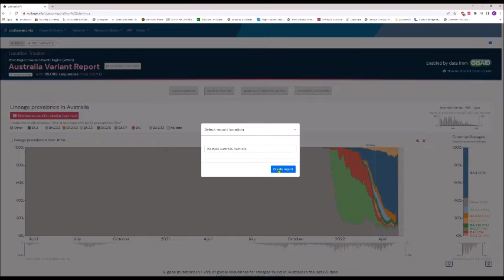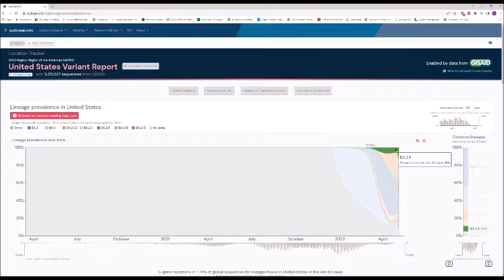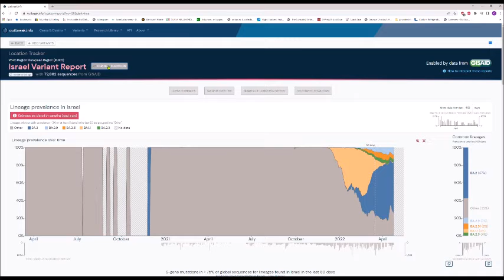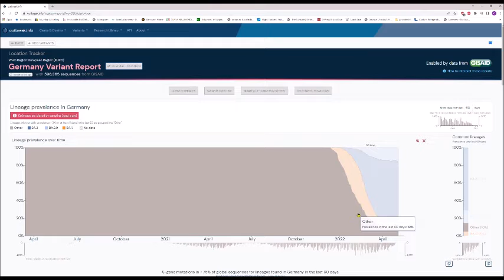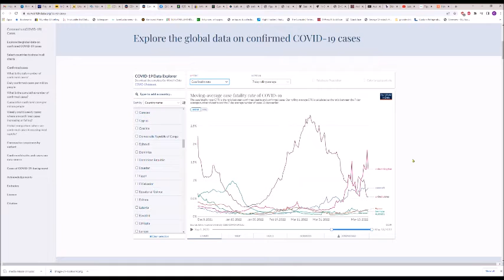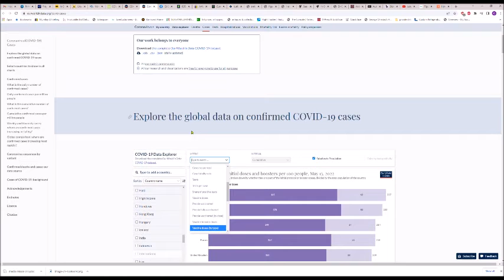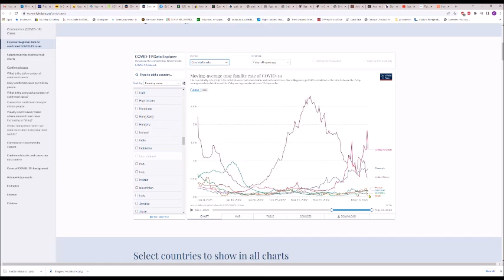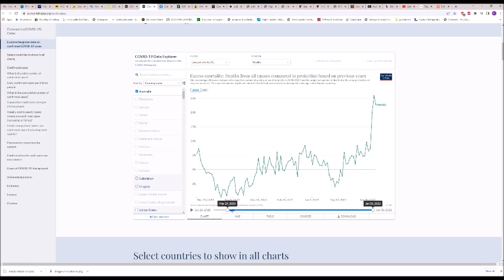new omicron variants as at 14 may 2022. BA.2.9 BA.2.3 Australia UK USA WA Germany France BA.2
BA2.10.1 is the most prevalent in WA
BA.2.3 and BA.2.9 are growing in Australia and Europe
BA.2.12.1 is growing fastest in the USA
We will go through a few omicron BA.2 ripples until BA.4 and BA.5 take hold and cause another wave.